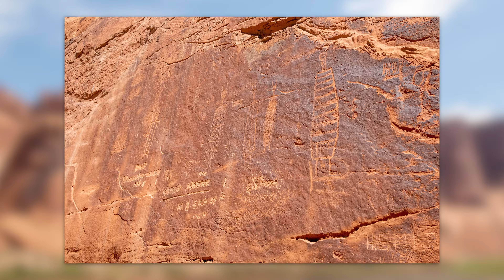Easy Paddling and Ice Cold Water | Kayaking Glen Canyon Dam to Lees Ferry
Kayaking the Colorado River from Glen Canyon Dam to Lees Ferry. Beautiful views, easy paddling, and ice-cold water.